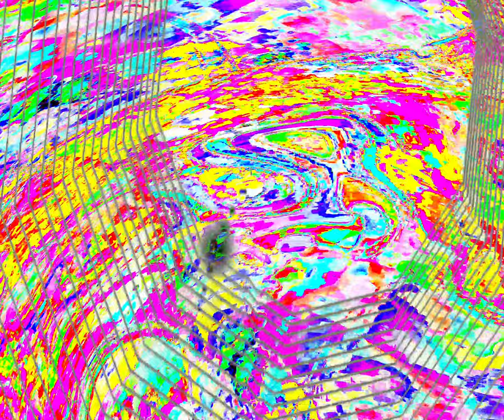[EPILEPSY WARNING] Movie 24 03 24 07h37m34s